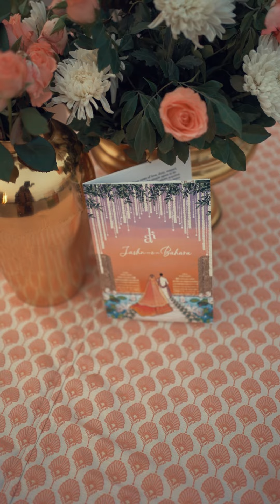Jashn-e-Bahara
You're that once-in-a-lifetime dream come true